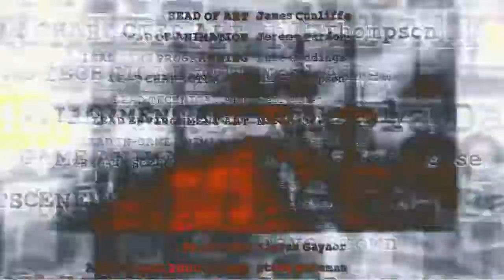BATMAN!!??!!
It's like if Batman had sex with Alfred and dropped acid